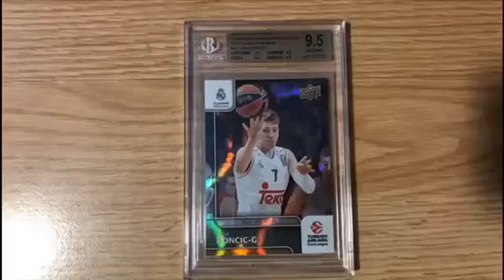SilverJackify Epic Giveaway Submission: Luka Doncic RC BGS 9.5 (Read Description)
Hi everyone! First of all, huge shoutout to SilverJackify for holding this amazing contest. He’s the reason I started making videos.

I have been living in Europe for the last few months and my cards are back home. To enter the contest, I asked my sister (not my hand in the video haha) to show you one of my latest additions to my card collection.

We have here a Luka Doncic 2016-17 Upper Deck Turkish Airlines EuroLeague Rookie Patterned Rainbow. This is the more rare version with there also being a regular Rainbow (which I also purchased).